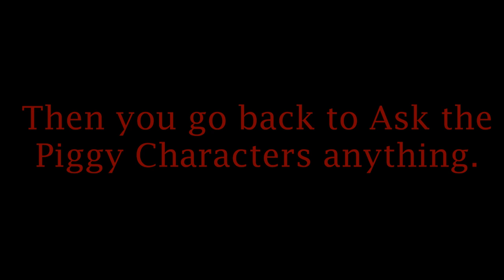How to get CROSSOVER BADGE in Piggy: The Force Of Corruption!